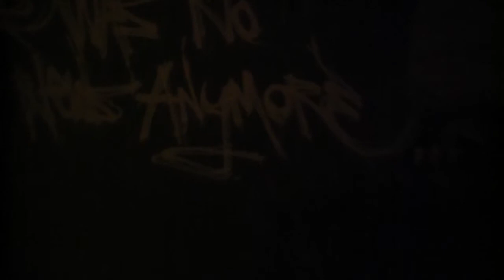There Was No News Anymore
The rehearsal presentation of "Versuchsperson Silke Grabinger 1.2": THERE WAS NO NEWS ANYMORE directed and choreographed by Croatian theater author Irena Čurik and performed by Austrian dancer and choreographer Silke Grabinger on June 21st 2012 in &TD Theater in Zagreb.
Dance etude. Suprematic choreography. Trigger is a sensation. Pure image. The unmarkable of imagery. Beauty as itself. Like when our eyes met.

'There was no news anymore' presents an exploration on the subject of building, establishing and running a performance mechanism that generates versatile intimate narratives through everyday persona of a dancer whose momentary identity is therefore being driven only by means of mechanism itself in order to deliver a blank field of empty signs and potential meanings so that the spectator's eyes can inscribe images of their own significance.